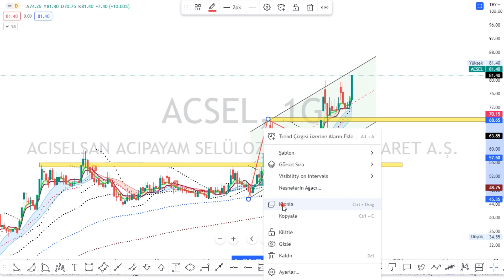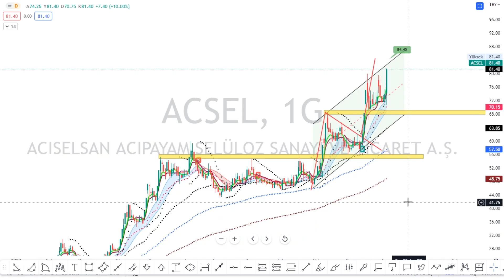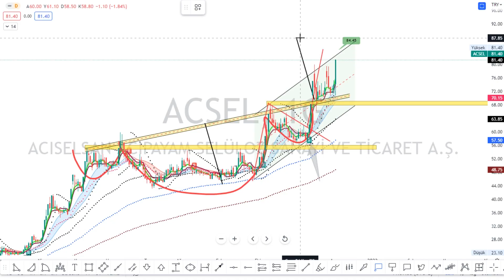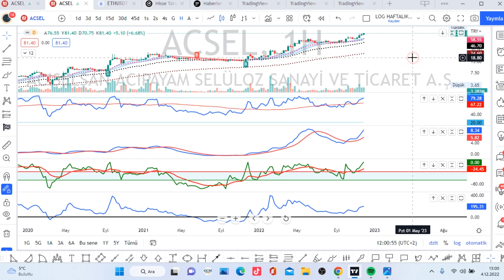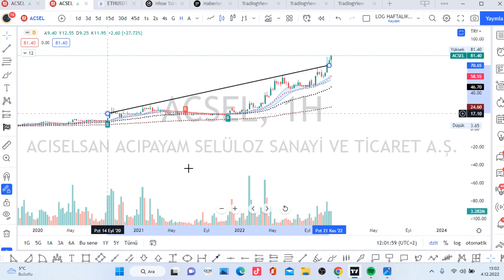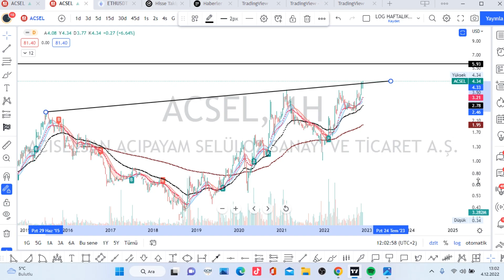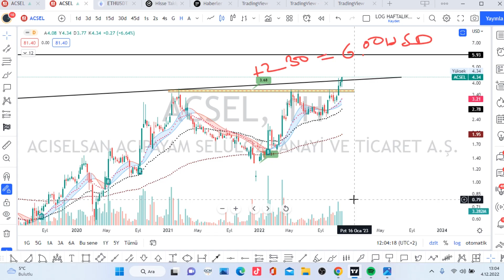Karboksimetil Selüloz İle Sektoründe Tek Olan SÜREKLİ REKABET ÜSTÜNLÜĞÜNE SAHİP ŞİRKET acsel ANALIZ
Midas yatırım hesabı ile Apple, Tesla, Amazon gibi dünyaca ünlü şirketlere güvenle yatırım yapabilirsin.

borsa altın bıtcoın dolar gümüs krıpto altcoın xauusd usd btc forex fx teknık trader İSTANBUL Technical analysis Stock Chart bist100 XU100 VIOP BIST30 DAX Dow Jones Nasdaq 100 S&P500 Dolar GOLD market economy finance markets trading interest inflation investment foreign exchange comment index banks earnings wealth earn easy money watch best comment KESFET
ACSEL ADEL ADESE AEFES AFYON AGESA AGHOL AGYO AKBNK AKCNS AKENR AKFGY AKGRT AKMGY AKSA AKSEN AKSGY AKSUE AKYHO ALARK ALBRK ALCAR ALCTL ALFAS ALGYO ALKA ALKIM ALMAD ANELE ANEL ANGEN ANHYT ANSGR ARASE ARCLK ARDYZ ARENA ARMDA ARSAN ARZUM ASELS ASUZU ATAGY ATATP ATEKS ATLAS ATSYH AVGYO AVHOL AVOD AVTUR AYCES AYDEM AYEN AYES AYGAZ AZTEK BAGFS BAKAB BALAT BANVT BASCM BASGZ BAREM BAYRK BERA BEYAZ BFREN BIMAS BIOEN BIZIM BJKAS BLCYT BMSCH BMSTL BNTAS BOBET BOSSA BRİSA BRKO BRKSN BRLSM BRMEN BRSAN BRYAT BSOKE BTCIM BUCIM BURCE BURVA CANTE CASA CCOLA CELHA CEMAS CEMTS CEOEM CIMSA CLEBI CMBTN CMENT CONSE COSMO CRDFA CRFSA CUSAN DAGHL DAGI DARDL DAPGM DENGE DERHL DERIM DESA DESPC DEVA DGATE DGGYO DGKLB DIRIT DITAS DMSAS DNISI DOAS DOBUR DOCO DOGUB DOHOL DOKTA  DURDO DYOBY DZGYO ECILC ECZYT EDATA EDIP EGEEN EGEPO EGGUB EGPRO EGSER EKGYO EKIZ ELITE EMKEL EMNIS ENJSA ENKAI ENSRI EPLAS ERBOS ERCB EREGL ERSU ESCAR  ESCOM ESEN ETILR ETYAT EUHOL EUKYO EUREN EUYO FADE FENER FLAP FMIZP FONET FORMT FRIGO FROTO GARAN GARFA GEDIK GEDZA GENIL GENTS GEREL GESAN GMTAS GLBMD GLRYH GLYHO GOLTS GOODY GOZDE GRNYO GRSEL GSDDE GSDHO GSRAY GUBRF GWIND GZNMI HALKB HATEK HDFGS HEKTS HLGYO HTTBT HUBVC HUNER HURGZ ICBCT IDEAS IDGYO IEYHO IHAAS IHEVA IHGZT IHLAS IHLGM IHYAY IMASM INDES INFO INTEM INVES INVEO IPEKE ISATR ISBIR ISBTR ISCTR ISDMR ISFIN ISGSY ISGYO ISKPL ISKUR ISMEN ISYAT ITTFH IZFAS IZMDC IZTAR JANTS KAPLM KAREL KARSN KARTN KARYE KATMR KCAER KCHOL KENT KERVN KERVT KFEIN KGYO KLGYO KLKIM KLMSN KLRHO KMPUR KLNMA KLSYN KNFRT KONKA KONTR KONYA KORDS KOZAA KOZAL KRDMA KRDMB KRDMD KRGYO KRONT KRSTL KRTEK KRVGD KSTUR KTSKR KUTPO KUVVA KUYAS KZBGY LIDER LIDFA LINK LKMNH LOGO LUKSK MAALT MAGEN MAKIM MAKTK MANAS MARKA MARTI MAVI MEDTR MEGAP MEPET MERCN MERIT MERKO METRO METUR MGROS MIPAZ MMCAS MNDRS MOBTL MPARK MRGYO MRSHL MSGYO MTRKS MTRYO MZHLD NATEN NETAS NIBAS NTGAZ NTHOL NUGYO NUHCM ODAS  OLMK ORCAY ORGE ORMA OSMEN OSTIM OTKAR OYAKC OYAYO OYLUM OYYAT OZBAL OZGYO OZKGY OZRDN PAGYO PAMEL PAPIL PARSN PEGYO PEKGY PENGD PENTA PETKM PETUN PGSUS PINSU PKART PKENT PNLSN PNSUT POLHO POLTK PRDGS PRKAB PRKME PRZMA PSDTC QNBFB QNBFL QUAGR RALYH RAYSG RHEAG RODRG ROYAL RTALP RUBNS RYGYO RYSAS SAFKR SAHOL SAMAT SANEL SANFM SANKO SARKY SASA SAYAS SEGYO SEKFK SEKUR SELEC SELGD SELVA SEYKM SILVR SISE SKBNK SKTAS SMART SMRTG SNGYO SNKRN SNPAM SODSN SOKM SONME SRVGY SUMAS SUNTK SUWEN TACTR TATGD TAVHL TBORG TCELL TDGYO TEKTU TEZOL TGSAS THYAO TIRE TKFEN TKNSA TKURU TLMAN TMPOL TMSN TOASO TRCAS TRGYO TRILC TSGYO TSKB TSPOR TTKOM TTRAK TUCLK TUKAS TUPRS TUREX TURGG TURSG  UFUK ULAS ULKER ULUFA  ULUSE ULUUN UMPAS UNLU USAK UZERB VAKBN VAKFN VAKKO VANGD VAKFN VAKKO VANGD VERTU VERUS VESBE VESTL VKFYO VKGYO VKING YAPRK YATAS YAYLA YBTAS YESIL YEOTK YGGYO YGYO YKBNK YKSLN  YONGA YUNSA YYAPI YYLGD ZEDUR ZOREN ZRGYO MIDAS KRPLS KRLHO RUBNS

1INC AAVE ACM ADA AION AKRO ALGO ALICE ALPACA ALPHA ANKR ANT ARDR ARPA AR ASR ATA ATM ATOM AUDIO AUTO APE AVA AVAX AXS BADGER BAKE BAL BAND BAR BAT BCH BEAM BEL BLZ BNB BNT BOND BTCST BTC BTG BTS BTT BURGER BUSD BZRX C98 CAKE CELO CELR CFX CHR CHZ CKB CLV COCOS COMP COS COTI CRV CTK CTSI CTXC CVC DASH DATA DCR DEGO DENT DEXE DGB DIA DNT DOCK DODO DOGE DOT DREP DUSK EGLD ENJ EOS EPS ERN ETC ETH FARM FET FIL FIO FIRO FIS FLM FLOW FORTH FOR FTM FTT FUN GHST GRT GTC GTO GXS HARD HBAR HIVE HNT HOT ICP ICX IOST IOTA IOTAX IRIS JST JUV KAVA KEEP KEY KLAY KMD KNC KSM LINA LIT LPT LRC LSK LTC LTO LUNA LUNC MANA MASK MATIC MBL MBOX MDT MDX MFT MINA MIR MITH MKR MLN MTL NANO NBS NEAR NEO NKN NMR NULS NU OCEAN OGN OG OMG OM ONE ONG ONT ORN OXT PAXG PAX PERL PERP PHA PNT POLS POND PSG PUNDIX QNT QTUM QUICK RAMP RAY REEF REN REP REQ RIF RLC ROSE RSR RUNE RVN SAND SC SFP SHIB SKL SLP SNX SOL SRM STMX STORJ STPT STRAX STX SUN SUPER SUSD SUSHI SXP TCT TFUEL THETA TKO TLM TOMO TORN TRB TROY TRU TRX TUSD TVK TWT UMA UNFI UNI USDC UTK VET VITE VTHO WAN WAVES WING WIN WNXM WRX WTC XEM XLM XMR XTZ XRP XVG XVS YFII YFI ZEC ZEN ZIL ZRX USDT TRY